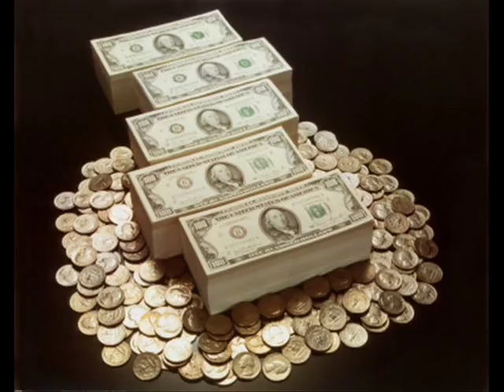Joe Pesci calls a bar and is challenged to a fight!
Joe Pesci calls a bar in New Jersey (I guess its like a bar out of someone's house?) and the man who picks up the phone is drunk and wants to challenge Joe Pesci to a fight!

The New Jersey guy in the pictures is Stand-up comic Rich Vos, who is hilarious and your typical Jersyan.

Comments have been disabled because people are just stupid.